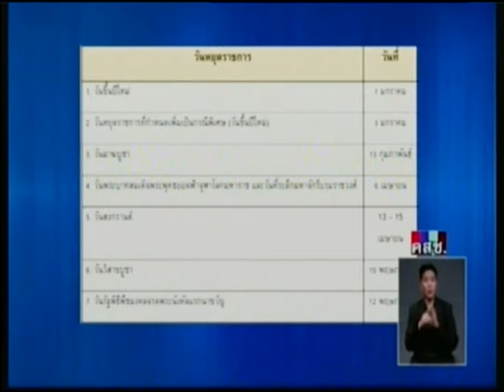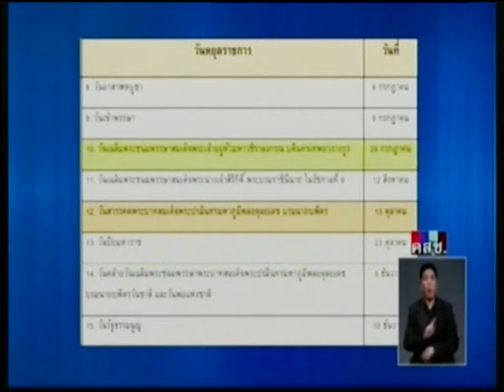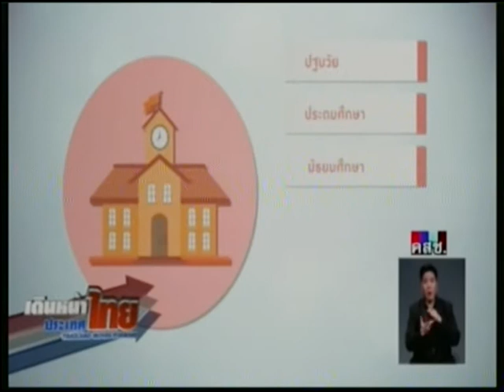เดินหน้าประเทศไทย มติคณะรัฐมนตรีฉบับประชาชน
11/04/2017 เดินหน้าประเทศไทย มติคณะรัฐมนตรีฉบับประชาชน